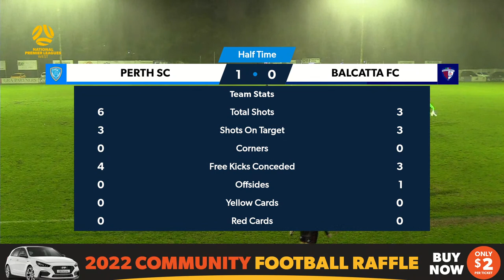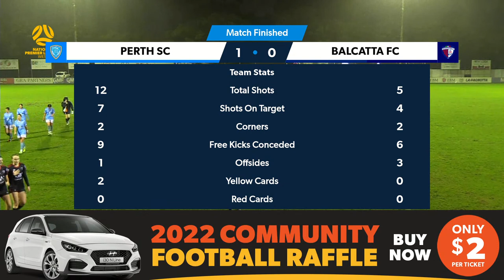NPL Womens - Round 15 - Perth SC Balcatta Etna FC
Kick off at 5pm.